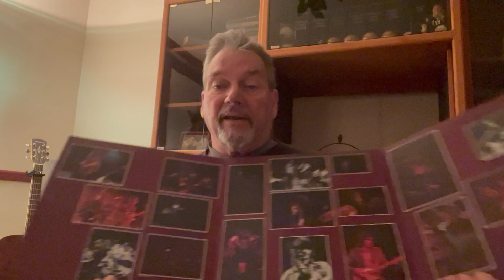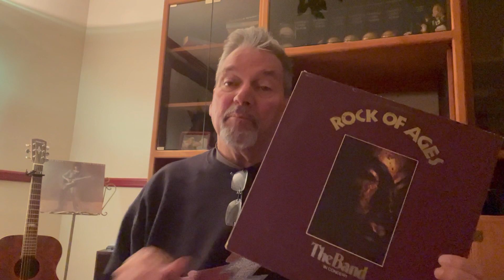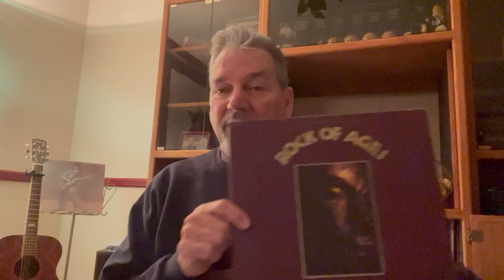"Rock of Ages" - The Band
The Band's double live album recorded on the eve of 1972